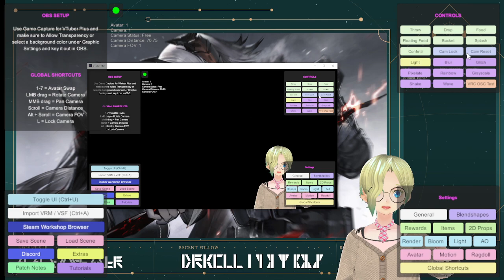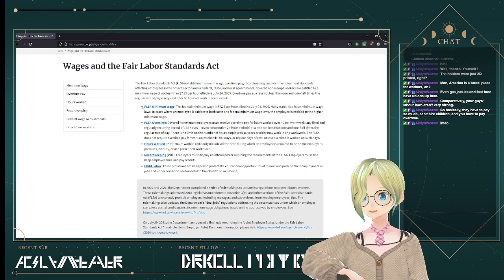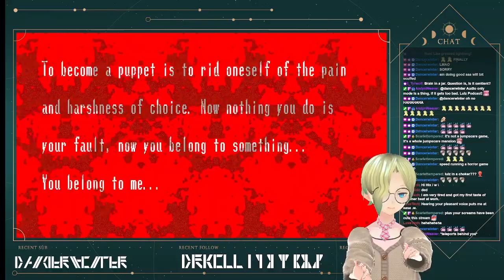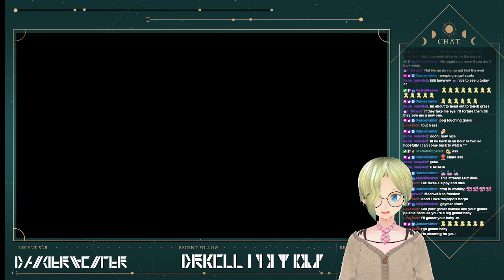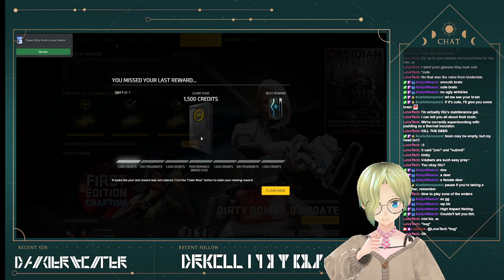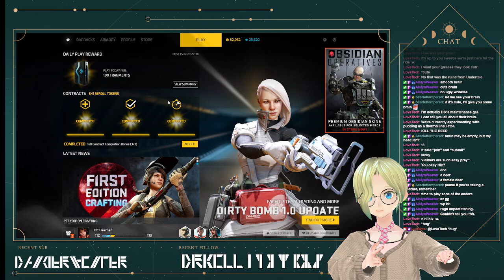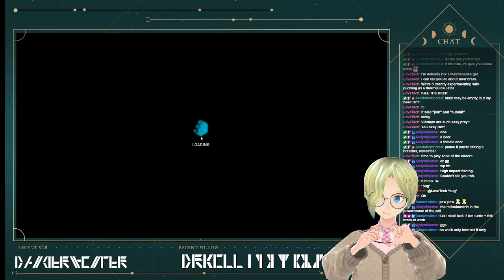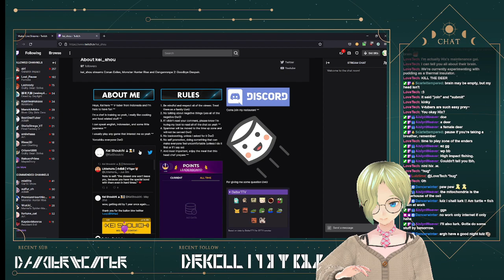[SPOOKY #1] Blind playthrough, Spooky's Jumpscare Mansion!